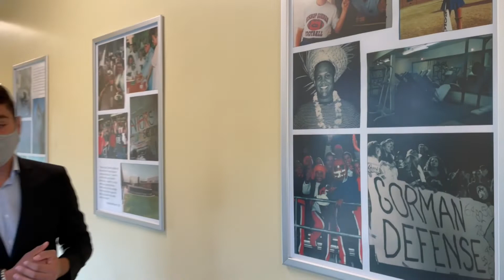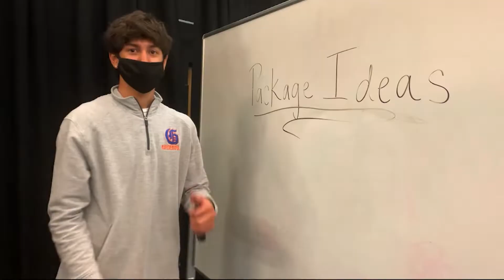09-03-2021 BGTV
Bishop Gorman's weekly newscast produced entirely by students!